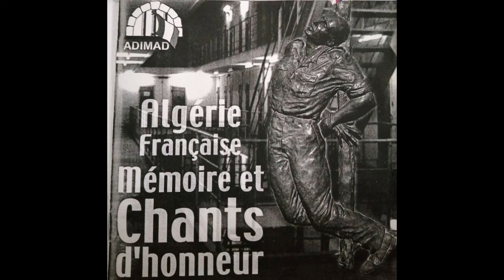Fort d'Ivry à la fraîche - Algérie Française, mémoire et chant d'honneur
Algérie Française, mémoire et chant d'honneur - ADIMAD
Paroles et musique Jacques ARNOULD
Chœur Montjoie Saint-Denis